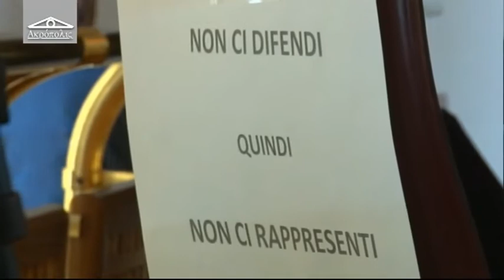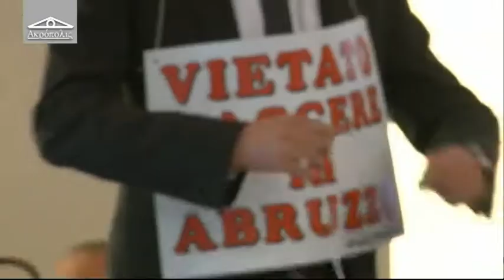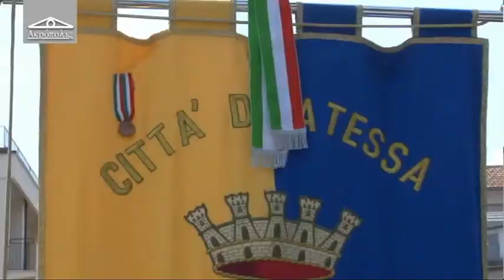Acropolis 56 del 15 aprile 2015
di Alfredo Giovannozzi,
ospite: Sara Marcozzi - Consigliere M5S Regione Abruzzo.